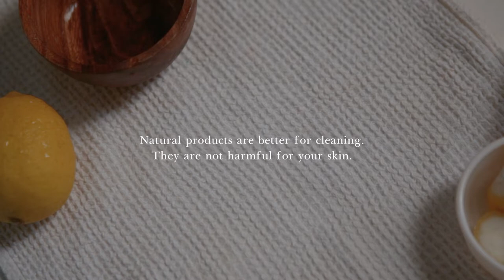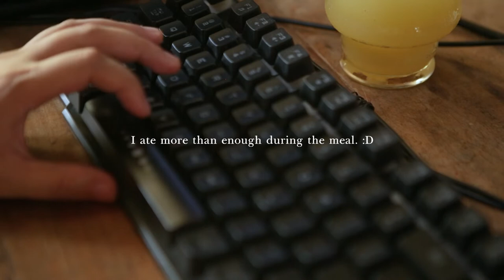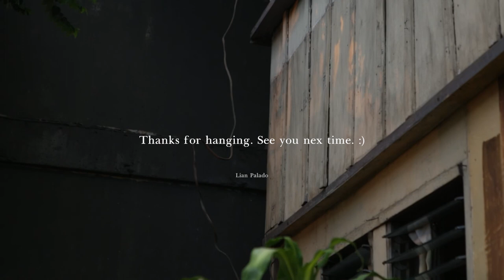Making the most out of indoor life.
Video diary for May 13, 2020. My activities and random thoughts from sunrise to sunset.

Bgm #1
Track Name: Inspirational Flight